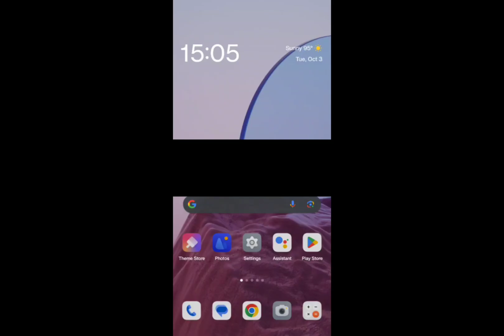Jazz to Jazz mints share karne ka trika Ap is sy apne mint har mobile main istmal kar sakte hne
4.4K

jazz to jazz sasta call package

jazz to jazz sms share code

jazz to jazz share balance code

jazz to jazz free sms code

jazz jazz song

jazz smooth jazz

jazz sabbath - jazz sabbath

jazz soft jazz
jazz sweet jazz
jazz saxophone jazz